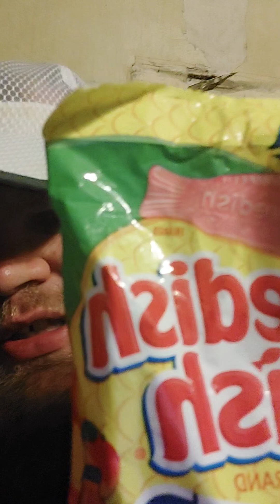Swedish Fish Snapple Fruit Flavor Mix Review